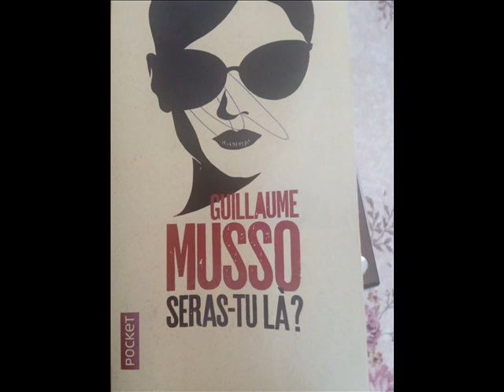Seras-tu là ? ReAktion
J'ai les larmes aux yeux, les membres qui tremblent, j'avais si peur que l'histoire se termine mal, j'avais un fol espoir, que l'Amour le remporte et il l'a remporté après trente ans, vous vous rendez compte, après trente ans, le rève devient réalité, ma foi, frère Guillaume lik d3awi el khair, ngata3 rouhi tellement je suis content de cette fin